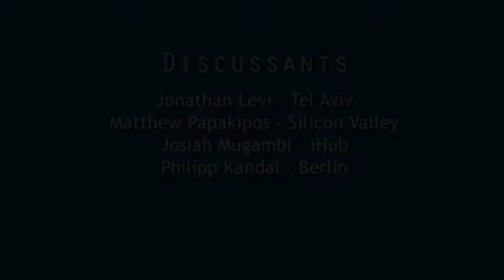Fireside Chat PIVOT East 2014- Hype and Substance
Hype and Substance: Comparing the startup ecosystem in East Africa to other successful places